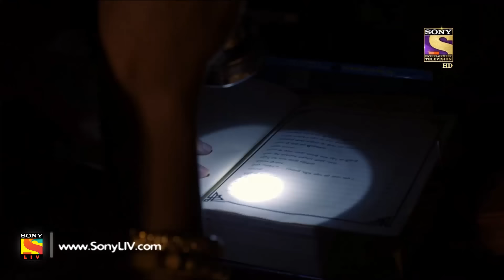Rishta Likhenge Hum Naya - रिश्ता लिखेंगे हम नया - Ep 15 - Full Episode - 27th November, 2017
Episode 15:
Diya speaks to Ratan over the phone and says she will reach him soon. She pops in some painkillers and tries to leave when someone locks the door from outside. Priya wearing pallu is seen in store room checking Kesar mahal’s secret book. Ratan takes his friends to the torture chamber and shows them all dangerous equipment. He demonstrates each equipment and gets his neck struck in one. Watch the episode to know more.

About Rishta Likhenge Hum Naya:
Rishta Likhenge Hum Naya is the story of a 30 year old girl Diya, who spends 12 most vital years of her life in fulfilling a promise, to be the protector of Prince Ratan Maan Singh. She shares no relationship with Ratan or his family & there is no greed which drives her to do this. It's a tale of a unique relationship which starts because of a promise - A promise that Diya gave Ratan's father Maan Singh that she will sacrifice her own life, her future, her aspirations and dedicate her life to becoming the caretaker of Ratan's life and property. Set against the royal canvas of Rajasthan, the show challenges the conventional perception of men being the protector of women.